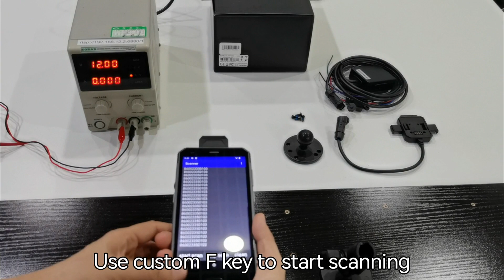MDT665 Rugged Smart Phone with Scanner